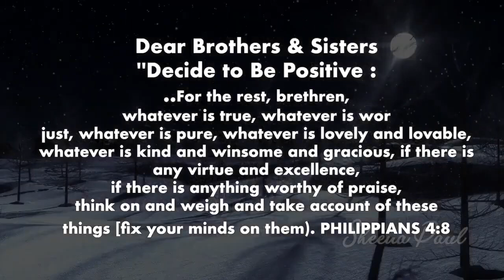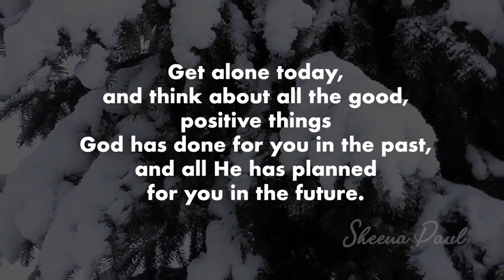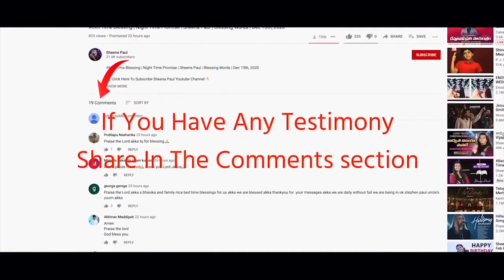Bedtime Blessing | Night-Time Promise | Sheena Paul | Blessing Words | Dec.18th, 2023